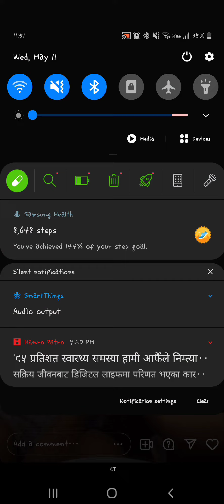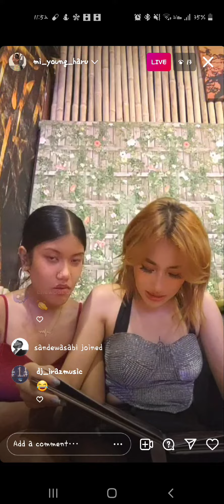RAKSI khana bolaudai live ma | raat ki rani | Insta live